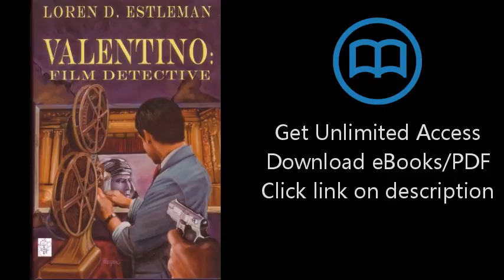Valentino: Film Detective